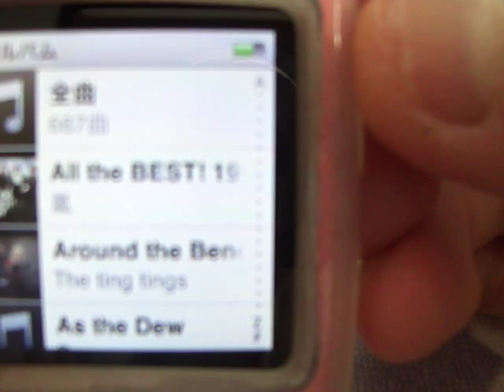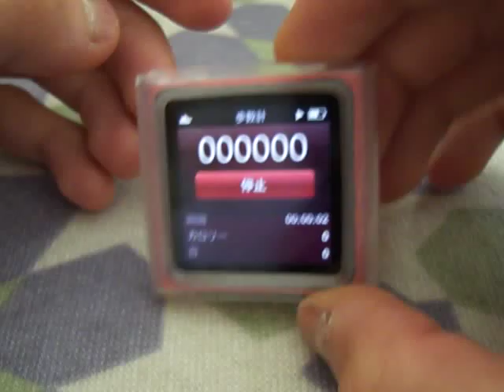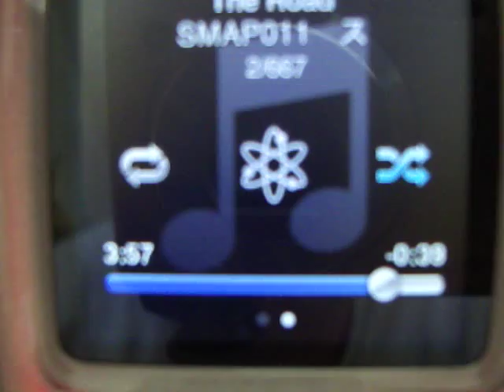iPod nano 6G 第６世代 レビュー review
少し使ってみた感想を主にレビューしています。ちょっと分かりにくいかもしれませんが、ご了承下さい。